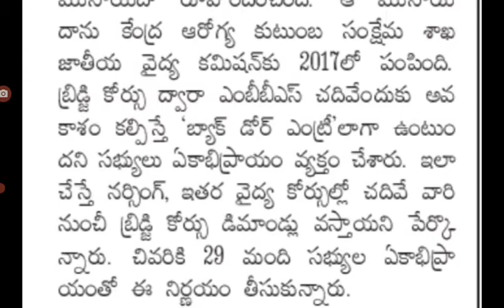MBBS students latest news update today in AP |BDS students not eligible for MBBS@job den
BDS students are eligible for MBBS course latest news update in AP MBBS students latest news in AP today@job den